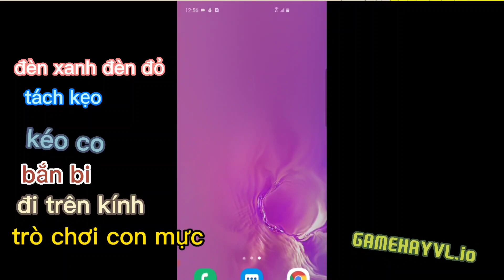SQUID GAME CHALLENGE MOD Hồi Sinh | TRÒ CHƠI CON MỰC Trên ANDROID và IPHONE, IOS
📱  GAMEHAYVL là trang chia sẻ Game MOD, APP Premium được cập nhật hàng ngày :

Squid Game Challenge là game trò chơi con mực mình thấy hay vl nên mình chia sẻ cho anh em. hihi

💕Thông tin bản MOD💕
 • MOD hồi sinh
 • Không cần xem quảng cáo để hồi sinh

Like và Đăng Ký để ủng hộ kênh ❤️ cảm ơn bạn